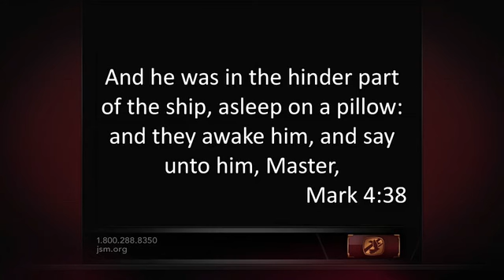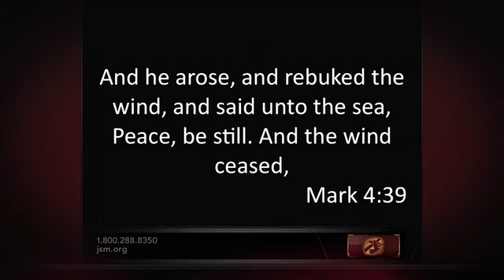25 09 2016 Predigt von Gabriel Swaggart MP4